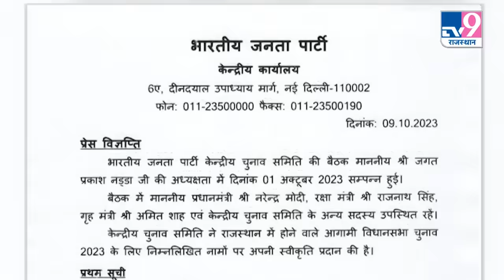Sawai Madhopur में BJP प्रत्याशी Kirodi Lal Meena की सभा में हुआ पथराव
ताजा मामला बीती रात का है... जहां राज्यसभा सांसद और सवाई माधोपुर विधानसभा सीट से भाजपा प्रत्याशी डॉक्टर किरोडी लाल मीणा... निर्दलीय प्रत्याशी और भाजपा की प्रदेश कार्य समिति सदस्य आशा मीणा के गांव बाडोलास में चुनाव प्रचार करने के लिए पहुंचे थे। आपको बता दें की चुनाव प्रचार करने के दौरान ही एक ग्रामीण और किरोडी लाल मीणा में किसी बात को लेकर तनातनी हो गई और डॉक्टर किरोडी लाल मीणा गर्मा गर्मी के माहौल से निकालकर अन्य दूसरे गांव पहुंच गए।
The latest incident happened last night... where Rajya Sabha MP and BJP candidate from Sawai Madhopur assembly seat Dr. Kirodi Lal Meena... independent candidate and BJP state working committee member Asha Meena had reached Badolas village to campaign. Let us tell you that during the election campaign, there was a dispute between a villager and Kirodi Lal Meena over some issue and Dr. Kirodi Lal Meena left the hot summer environment and went to another village.